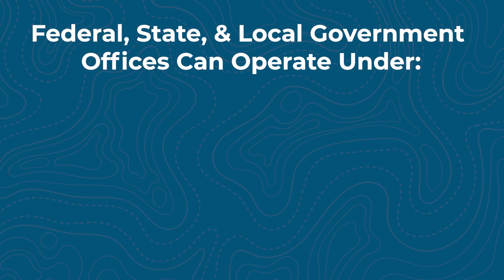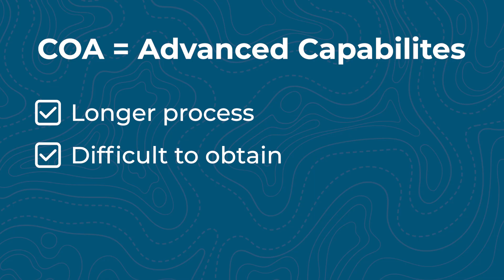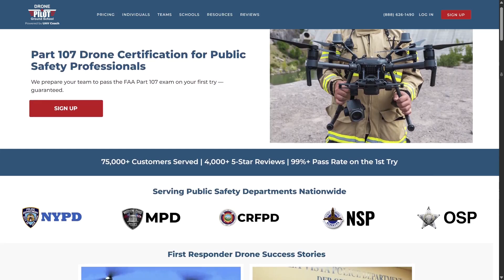Part 107 vs Public COA: What Police & Fire Departments ACTUALLY Do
📄 Applying for a Public COA vs. Part 107 Certification for Police and Fire Departments
📄 A Drone Pilot’s Guide to TBVLOS Waivers for Public Safety Agencies

We explain the real difference between Part 107 and Public COAs for police and fire drone teams. If you’re launching or growing a public safety drone program, this video gives you the facts you need to operate legally and effectively.

0:00 Introduction
0:47 What Are The Options for Public Safety Agencies Starting a Drone Program
1:01 Part 107 Details
1:23 Public COA Details
1:37 What Part 107 Prohibits
2:18 Applying for a Public COA
2:46 Best Approach

🖥 Elevate your drone journey with our practical Drone Business Blueprint course.

👷‍♂️ Register for a drone mapping workshop in one of our 5 locations

🛩️  Flying a DJI Mini 4 Pro or Air 3S?
We built free, model-specific training to help you fly with confidence and skip the trial and error.